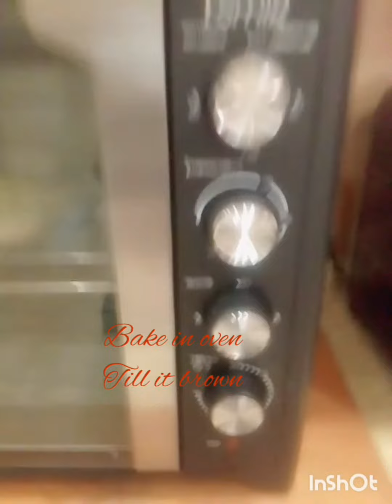Basbusa the favorite sweets for visitors